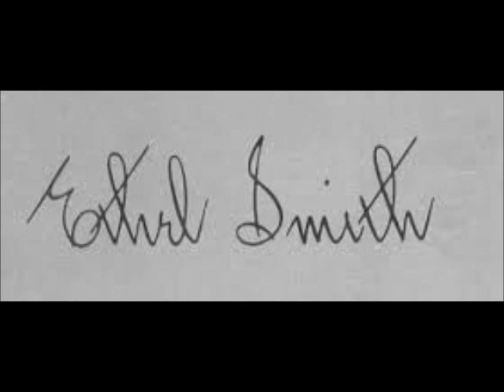ETHEL SMITH - "MAPLE LEAF RAG" - HAMMOND ORGAN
ETHEL SMITH plays Scott Joplin's "MAPLE LEAF RAG" on the HAMMOND ORGAN.
From early Brunswick 78rpm record #04562.
Recording from the ComptonLodgeStudios Archive Collection.
Video uploaded by ComptonLodgeStudios, Sapcote, Leicester UK.